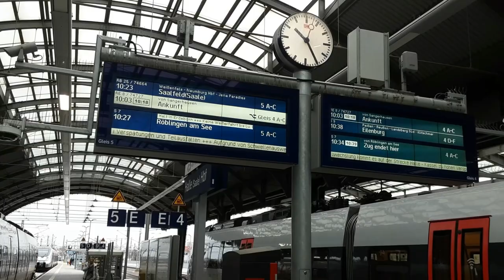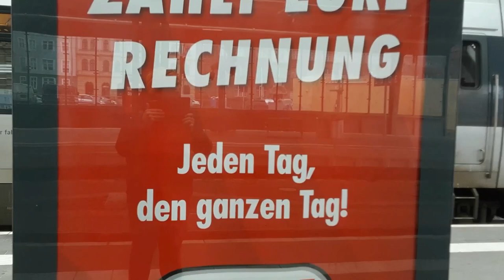Bahnhof Halle Hbf (Teil3) mit S-Bahn Mitteldeutschland S3,S7,S8,S9, RV in Halle (S), Sachsen-Anhalt.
Bahnhof Halle Hbf (Teil3) mit S-Bahn Mitteldeutschland S3,S7,S8,S9, RV in Halle (Saale), Sachsen-Anhalt am 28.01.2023.

Zu sehen ist/Der Aufnahmeort ist:
Bahnhof Halle Hbf (Teil3) mit S-Bahn Mitteldeutschland S3,S7,S8,S9, RV in Halle (Saale), Sachsen-Anhalt.